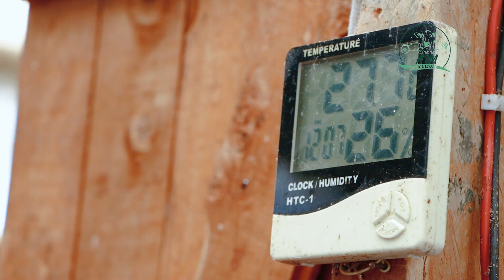Boost Your Poultry Growth with Black Soldier Fly Larvae Feed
#Join us on an exciting journey as farmers from Zimbabwe visit Kenya to learn about the revolutionary Black Soldier Fly (BSF) farming and feeding techniques. In this video, Protein Master, a renowned expert in the field, guides our visitors through the entire process, sharing invaluable insights and practical tips.

Watch as we explore the various stages of BSF farming, from setting up the farm to harvesting and processing. Learn how BSF can be a game-changer for sustainable protein production and discover how these techniques can be applied to improve poultry feed efficiency.

Don’t miss this unique opportunity to gain expert knowledge and see first-hand how BSF farming can transform agriculture. Whether you’re a seasoned farmer or just starting, this video is packed with information that will help you enhance your farming practices.

sustainablefarming g
kenyaagriculture e
farmingtechnique s
agriculturalinnovation n
farmtour r